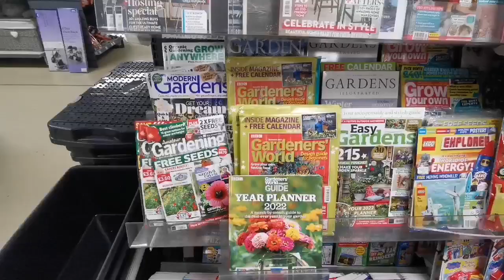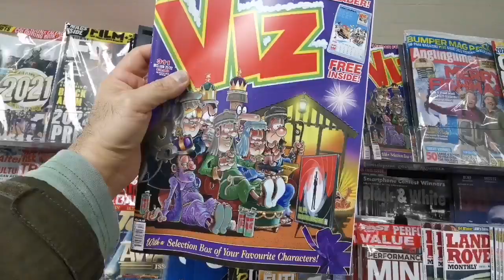Tour Of Magazines In A British News Stand